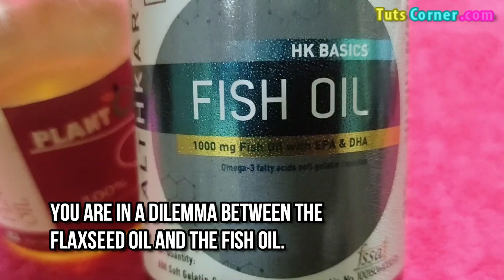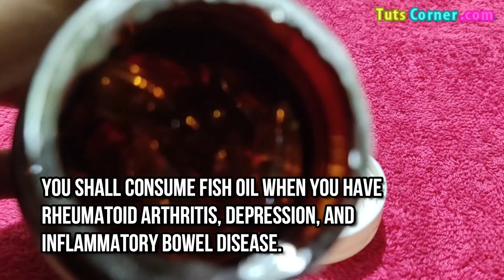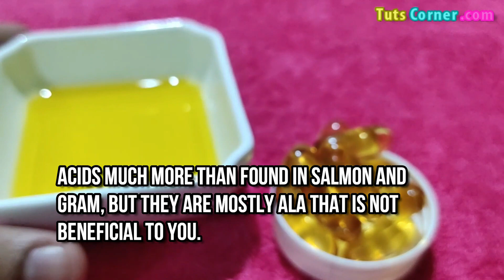Flax Oil vs Fish Oil | Flaxseed Oil vs Fish Oil Benefits and Differences | Fish Oil or Fish Oil Uses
Watch to know the benefits and differences of flaxseed oil vs. fish oil. Learn more about the health advantages of flax oil and fish oil.